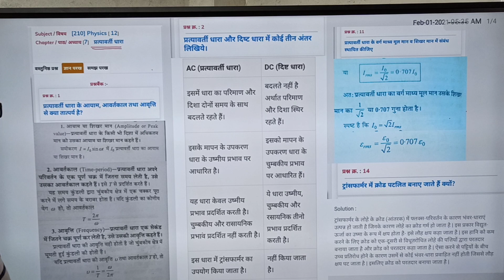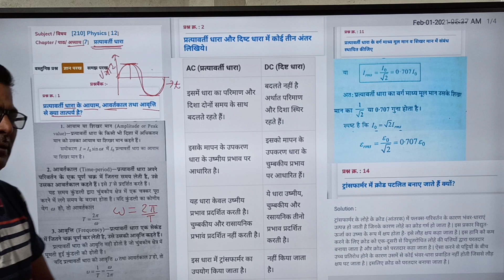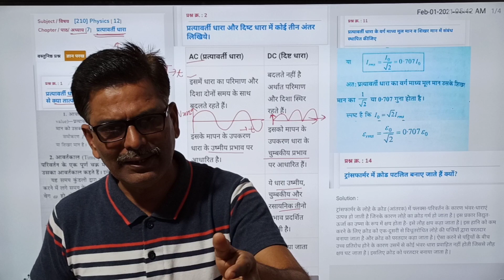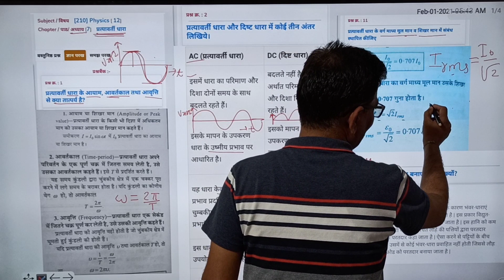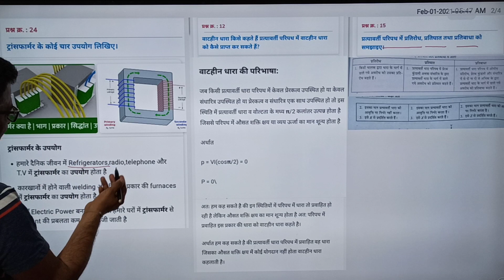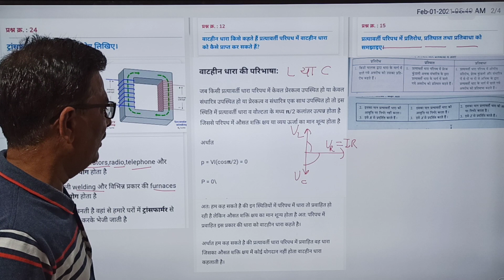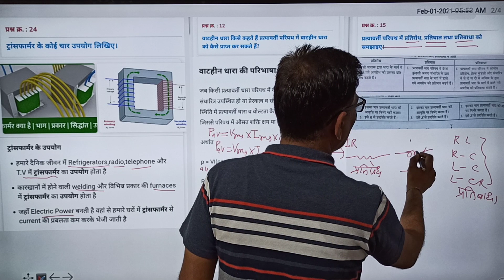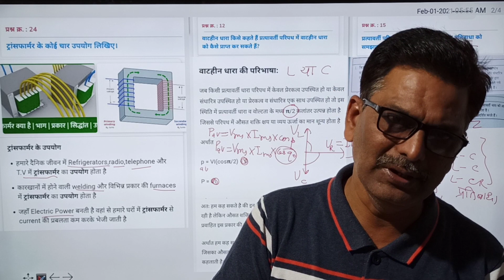Class 12 th MP board question bank alternating current प्रत्यावर्ती धारा ज्ञान परख प्रश्नों का हल